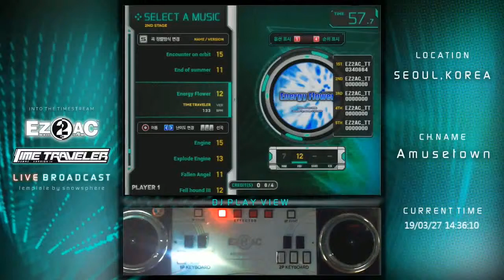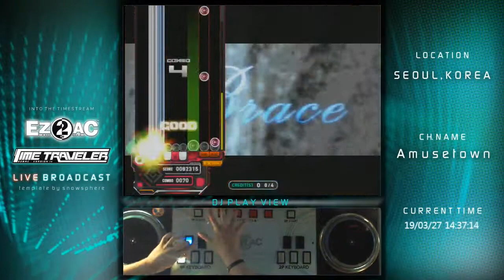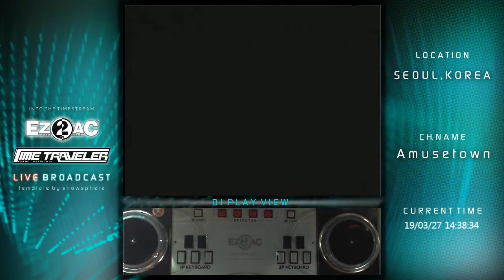EZ2AC TT 7K Standard Energy Flower HD(12)(Reupload)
Option : None
Place : Noryangjin AmuseTown
Date : 27 Mar, 2019
Comment : 아슬아슬하게 클리어 성공
(뒤에 길어서 재업했어요)